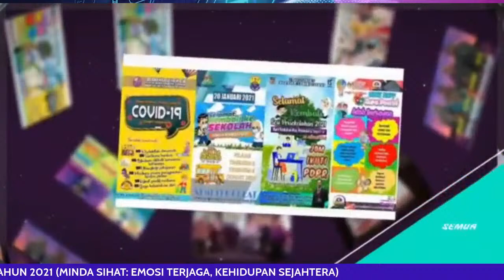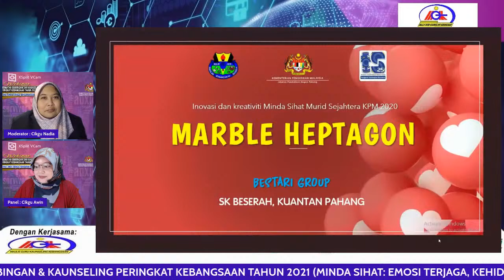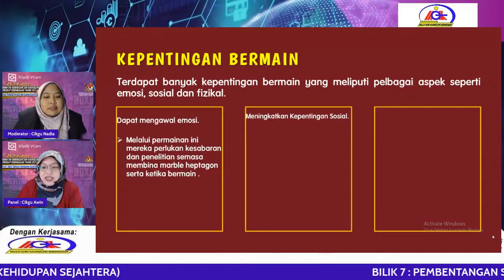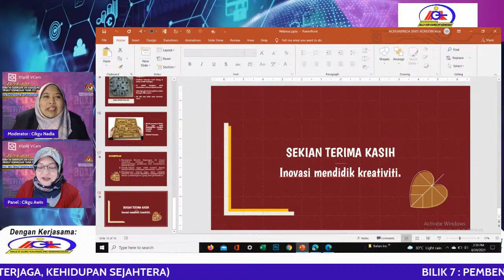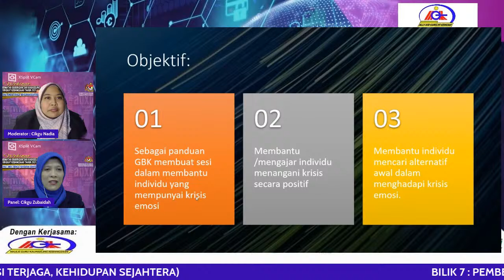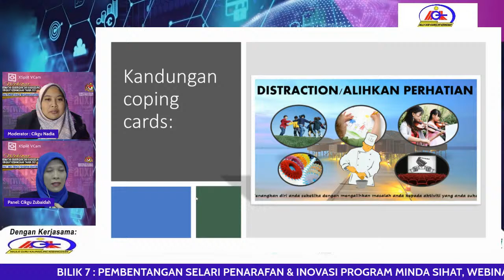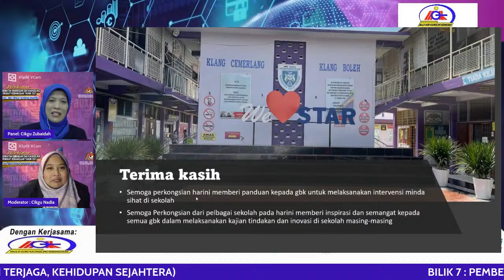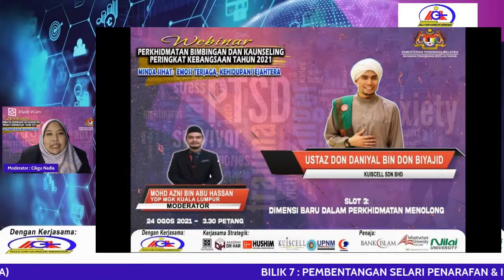BILIK 7 : PEMBENTANGAN SELARI PENARAFAN DAN INOVASI PROGRAM MINDA SIHAT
WEBINAR PERKHIDMATAN BIMBINGAN DAN KAUNSELING
PERINGKAT KEBANGSAAN TAHUN 2021
MINDA SIHAT : EMOSI TERJAGA, KEHIDUPAN SEJAHTERA

Webinar Kebangsaan Guru Bimbingan dan Kaunseling 2021 yang bertema "Pendekatan Kaunseling : MySejahtera Minda (Minda Sihat, Emosi Terjaga, Hidup Sejahtera)" anjuran Majlis Guru Kaunseling Kebangsaan (MGKK) dengan kerjasama Bahagian Pengurusan Sekolah Harian (BPSH).

Tajuk : Pembentangan Selari Penarafan dan Inovasi Program Minda Sihat

BILIK 7

Tarikh      : 24 Ogos 2021 (Selasa)
Masa       : 2.15 petang
Platform : YouTube MGKKL

1. Cikgu Norhawinda binti Hj Norudin (SK Beserah, Pahang) - "Marble Heptagon"

2. Cikgu Zubaidah binti Ahmad (SMK Tengku Ampuan Rahimah, Selangor) - "Coping Cards"